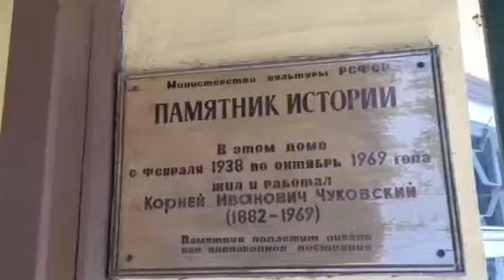Я.М.Миркин в Музее Корнея Чуковского.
Яков Моисеевич Миркин - посещение Музея и выступление в "Гараже Корнея Чуковского".